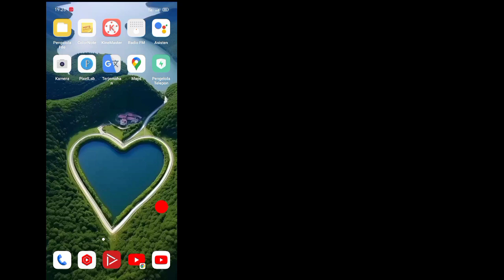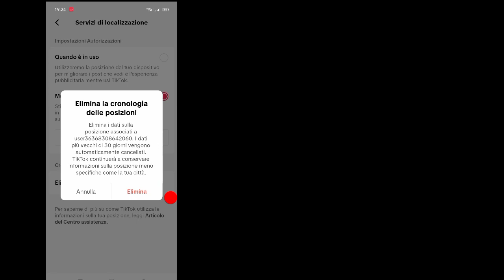Come cambiare la tua regione TikTok (!Nuovo) | Come cambiare posizione su TikTok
Qui in questo tutorial, ti mostrerò come cambiare la tua regione TikTok. È un metodo molto semplice e facile. Guarda questo video e impara come cambiare posizione su TikTok di seguito senza saltare.

Come cambiare posizione su TikTok

Sei un utente mobile iOS e Android e iPhone?  Quindi seguire i passaggi seguenti

  Grazie mille per la ricerca. Non dimenticare di iscriverti per ulteriori social media e servizi tecnologici